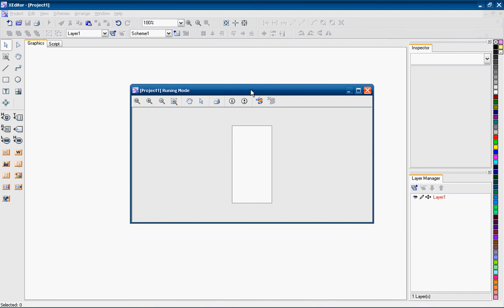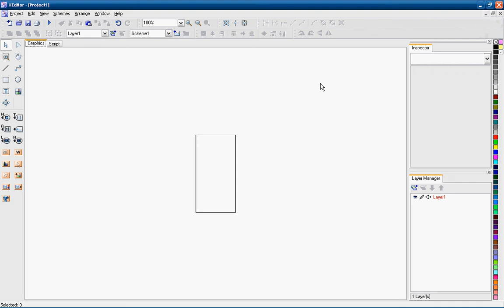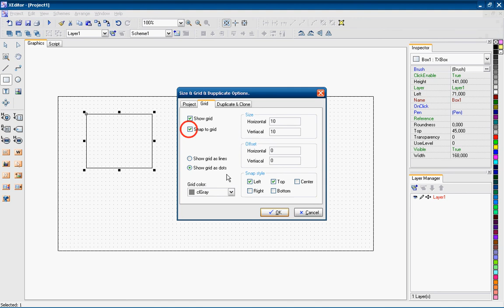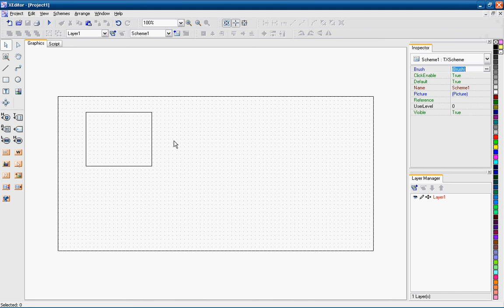How to set project options in Micset XEdit